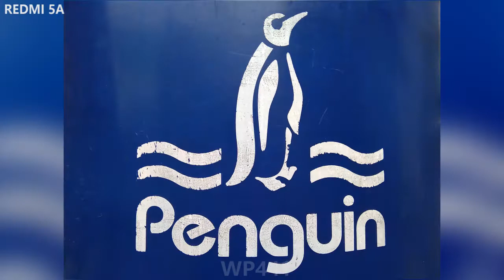Duel Camera : Redmi Note 3 Pro VS Redmi 5A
Hallo Bro, di video ini ada perbandingan hasil foto dari kamera Xiaomi Redmi Note 3 Pro VS Xiaomi Redmi 5A , untuk lebih jelas di tonton video nya sampai habis ya bro , mohon like video ini dan suscribe channel ini ya bro , oke enjoy it the video.

My Gear Kere Hore :v

Rekam Video :
• Motorola Moto X 2014 with Apk Cinema Fv-5

Tripod :
• Jumia Tripod Tefeng TF 3120

Laptop :
• Acer E5-475G Versi Intel Core I5 7200